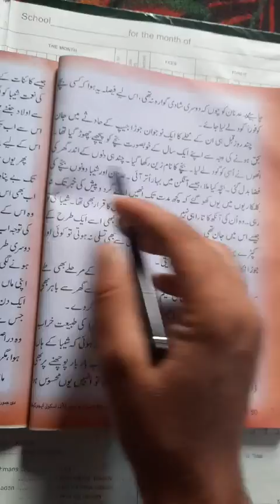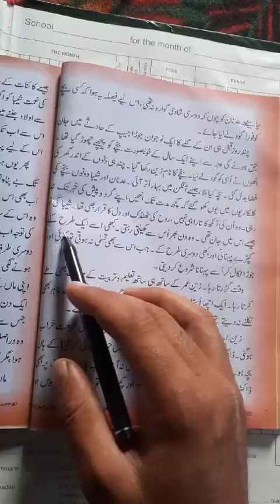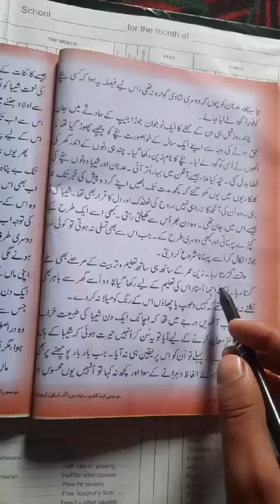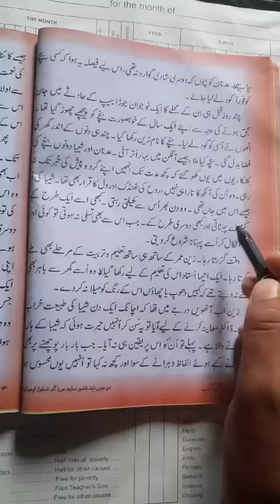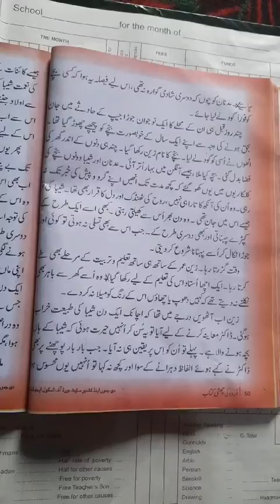Class:6th sub:urdu Topic:Aisaar ka jazba(2nd part)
Delivered by Bashir Ahmad Mir tr ups wadderbala